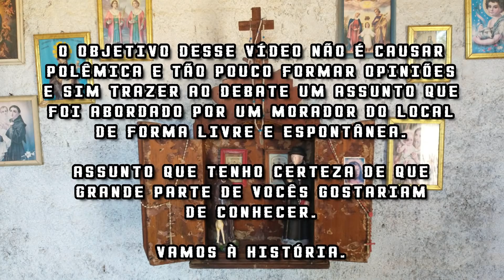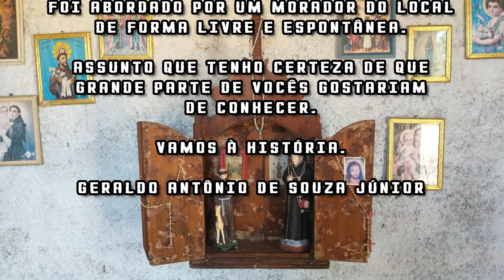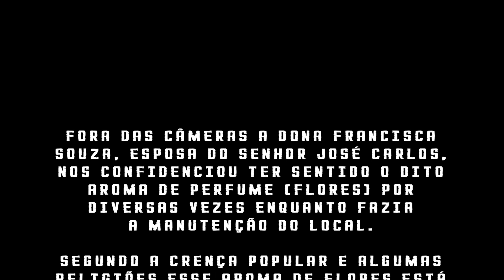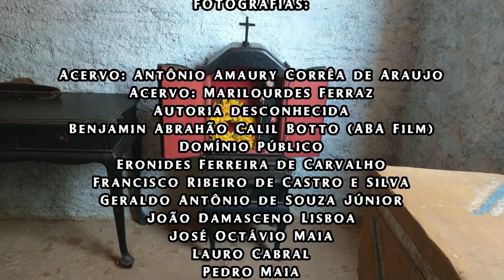MISTÉRIO NO SÍTIO PASSAGEM DAS PEDRAS.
Segundo moradores locais, um fato curioso tem ocorrido frequentemente no interior da casa (Réplica) que pertenceu à dona Jacoza Vieira da Solidade, avó de Lampião, no Sítio Passagem das Pedras no município de Serra Talhada, onde hoje funciona uma espécie de museu.

Será algo sobrenatural ou alguma reação relacionada a natureza?

Assistam e descubram.

Ao final deixem seus comentários, críticas e sugestões.

Atenciosamente:

Geraldo Antônio de Souza Júnior - Criador e administrador do canal.